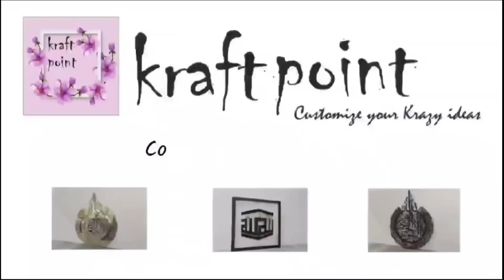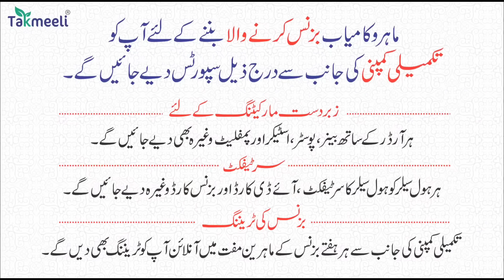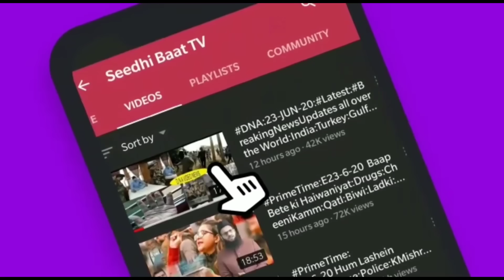PrimeTime:9/12/23:Muslim MLA:mandir me aana aur ganga jall:Gustakhe Rasool ko saza kab??kahsmir?